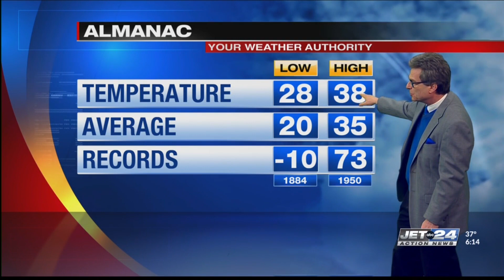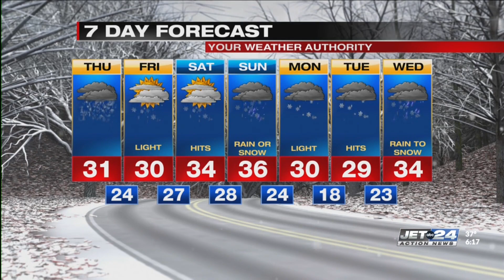Jet 24 Action News at 6